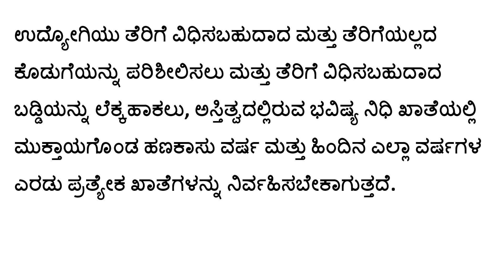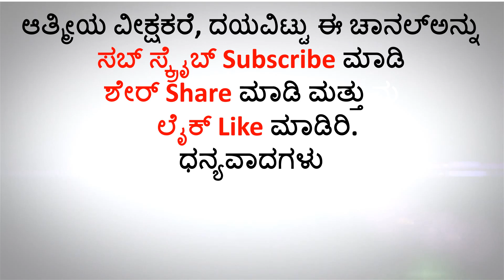ಭವಿಷ್ಯ ನಿಧಿ ಹಣದ ಮೇಲೆ ಆದಾಯ ತೆರಿಗೆ. Income tax applicable EPF deposit above Rs 250000 yearly.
ಭವಿಷ್ಯ ನಿಧಿ ಖಾತೆಗೆ ವಾರ್ಷಿಕ ರೂ 2.50.000/-ಕ್ಕಿಂತ ಹೆಚ್ಚು ಜಮ ಹಣದ ಮೇಲೆ ಆದಾಯ ತೆರಿಗೆ. Income tax applicable EPF deposit above Rs 2.50.000 yearly.
ವೀಕ್ಷಿಸಿದಕ್ಕಾಗಿ ಧನ್ಯವಾದಗಳು !
ದಯವಿಟ್ಟು ಮರೆಯಬೇಡಿ: ಈ ನಮ್ಮ ಯೂಟ್ಯೂಬ್ ಚಾನಲ್ಅನ್ನು ಸಬ್ ಸ್ಕ್ರೈಬ್ ಮಾಡಿ, ಪಕ್ಕದಲ್ಲಿರುವ ಬೆಲ್ ಮೇಲೆ ಕ್ಲಿಕ್ಕ್ ಮಾಡಿ. ಹಾಗು ವಿಡಿಯೊವನ್ನು ಲೈಕ್ ಮಾಡಿ ಮತ್ತು ಶೇರ್ ಮಾಡಿರಿ ಎಂದು ವಿನಂತಿಸಿಕೊಳ್ಳುತ್ತೇವೆ.
Keep Watching…